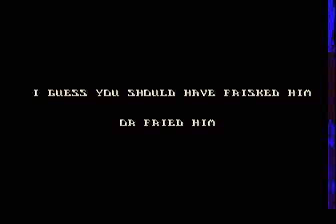Skeleton Krew [1995] Полное прохождение [SEGA]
Здесь тебя ждут прямые трансляций,прохождения ретро и новых игр,распаковка пополнений коллекции и всё что связано с игровой и околоИгровой тематикой.

PSN - Multiblackg
XBox Live - Multiblackg
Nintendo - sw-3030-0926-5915